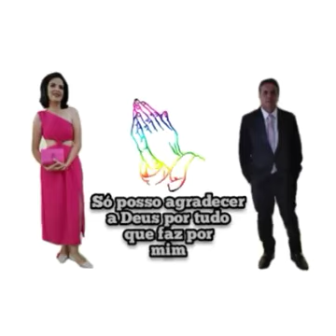Ame a Deus